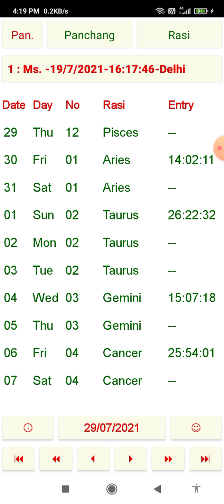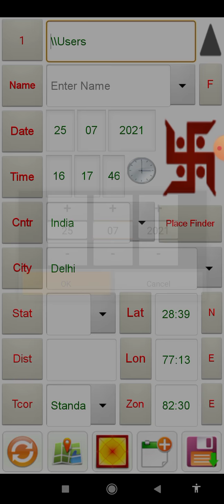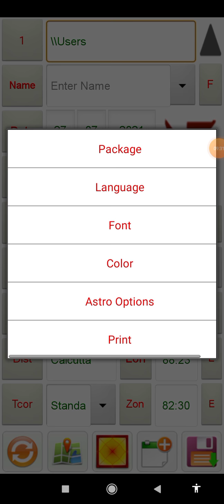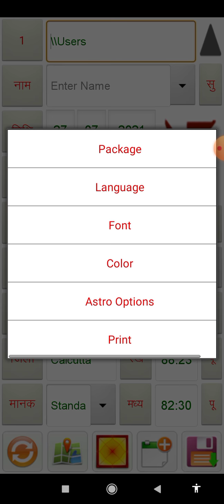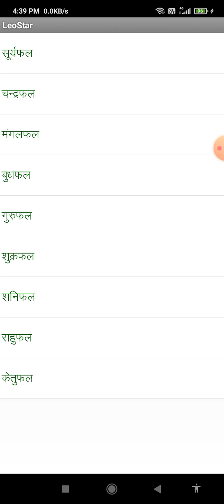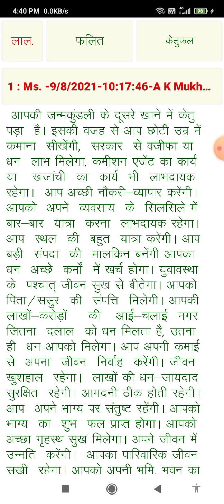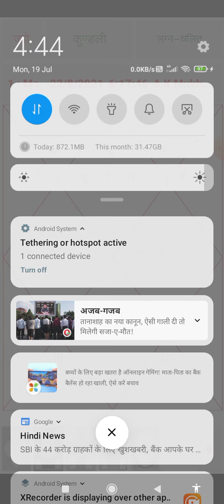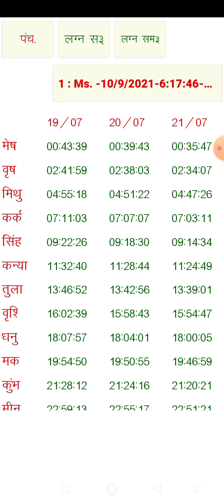149 Feburary 2022 , gemini marriage ring , Libra, 2022 own dream home, dream car ,ship, gemini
ketu planet's =

Worries of cooperation from spouse partnership partner family members, bank, jewelry bridal dresses,

Worries of cooperation from

Saler

Buyer

Purchasers

Supplier s

Spouse

NRI

Bride groom

Husband wife

Importe exporters

Worries due to scorpio ketu's aspects on Pisces= expenses , Taurus=family members bank, Cancer=atmosphere of Home economics University , atmosphere of factory Shop Mall marketing Market bazar, Air Port, sea port, vehicles trucks tractor motorcycle helmet,

Libra = cooperation from spouse partnership partner family members bank, NRI , importe exporters association, embassy ambassador s

 worries of cooperation from family members, worries of cooperation from spouse, partnership, partner, 12th aspects eye , aspects eye on Venus's Libra Raashi , till 12 April 2022 ,  केतु ग्रह  = २, केतु ग्रह =

 जीवनसाथी पार्टनरशिप पार्टनर परिवार के सदस्यों, बैंक, ज्वेलरी ब्राइडल ड्रेसेस से सहयोग की चिंता,

 से सहयोग की चिंता

 विक्रेता

 क्रेता

 खरीदारों

 आपूर्तिकर्ता s

 पति या पत्नी

 एनआरआई

 वर वधु

 पति पत्नी

 आयातक निर्यातक

 मीन राशि पर केतु की दृष्टि से चिंता = खर्च, वृषभ = परिवार के सदस्य बैंक, कर्क = गृह अर्थशास्त्र विश्वविद्यालय का वातावरण, कारखाने का माहौल शॉप मॉल मार्केटिंग मार्केट बाजार, एयर पोर्ट, समुद्री बंदरगाह, वाहन ट्रक ट्रैक्टर मोटरसाइकिल हेलमेट,

 तुला = जीवनसाथी पार्टनरशिप पार्टनर परिवार के सदस्य बैंक, एनआरआई, इंपोर्ट एक्सपोर्टर्स एसोसिएशन, दूतावास के राजदूत से सहयोग

 परिवार के सदस्यों से सहयोग की चिंता, जीवनसाथी से सहयोग की चिंता, पार्टनरशिप, पार्टनर, १२वीं दृष्टि, शुक्र की तुला राशि पर दृष्टि, १२ अप्रैल, २०२२ तक , केतु ग्रह की १२वीं दृष्टि शुक्र ग्रह राशि पर १२ अप्रैल, २०२२ तक,  २, केतु ग्रह = परिवार के मित्र की चिंता, मित्र से सहायता की चिंता, विष, १२वीं, शुक्र की राशि पर दृष्टि, १२ अप्रैल, २०२२ तक के ग्रह ग्रह की १२वीं दृष्टि शुक्र ग्रह राशि पर  १२  अप्प, २०२२ तक,

Gemini 26 July 2021 own dream home🏠, dream 🚘 car, 🚛, 🚂🚋, 🚢 ,ship,  mercury planet transit Virgo 🚍✈️